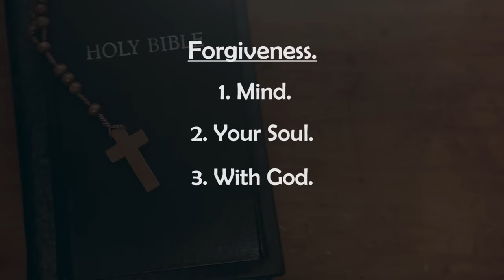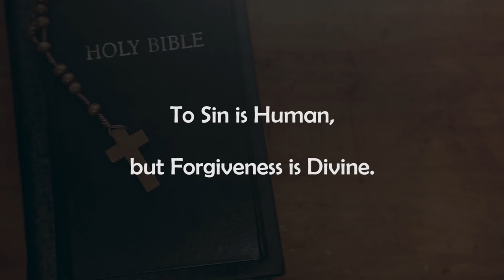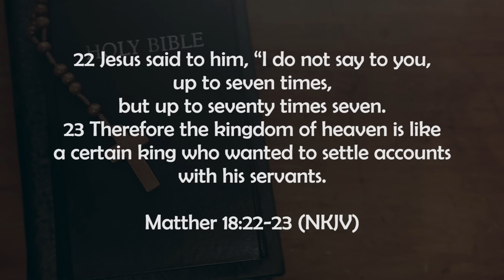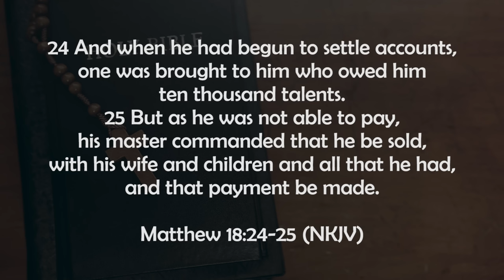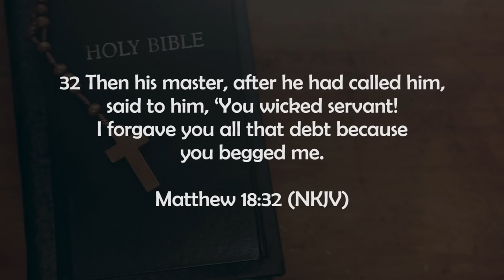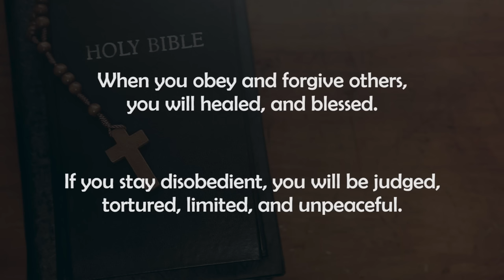Forgiveness || What is forgiveness? Ep01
This is our first episode of Forgiveness by Rogers Wanzagiro. Forgiveness can be taken for granted but it's a desire to be free from any guilt. It is a self will to reconcile your mind and soul with God and man.

Forgiveness brings four things together:
-Your Mind
-Your Soul
-God
-Others (fellow men)

Forgiveness heals and sets you free.

Bible Reference:
     -Mathew 18:7,
     -18:21-32